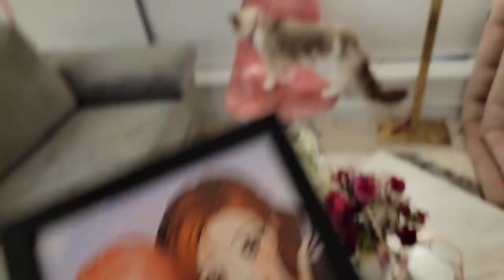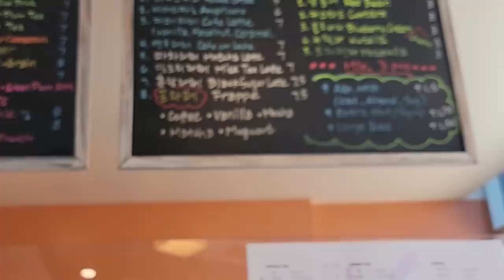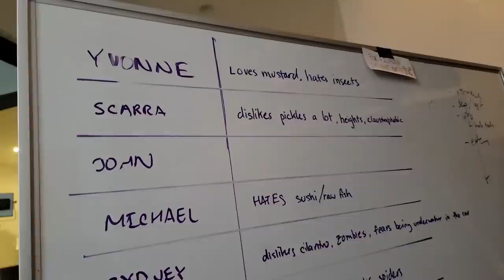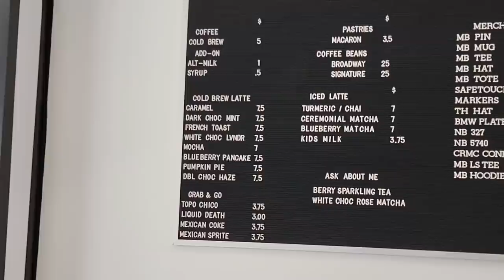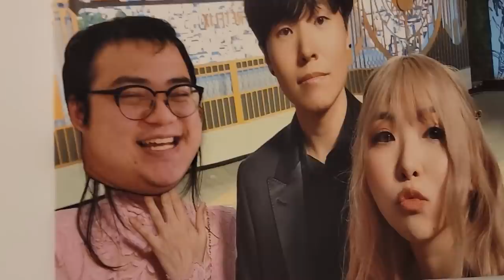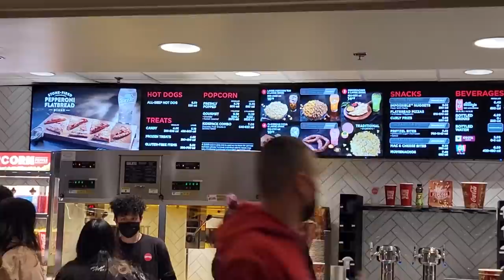HOUSE HUNTING WITH FUSLIE | a self care vlog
moving into a new house with leslie, rae, miyoung, and sykkuno! small unboxing, home cooking, and self care vlog! enjoy :D